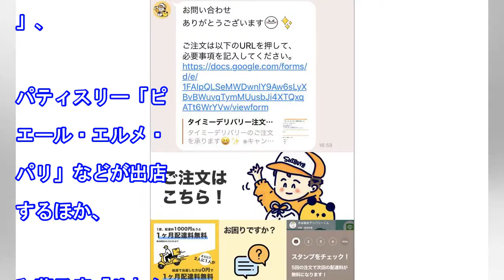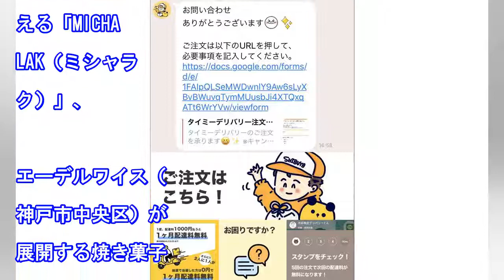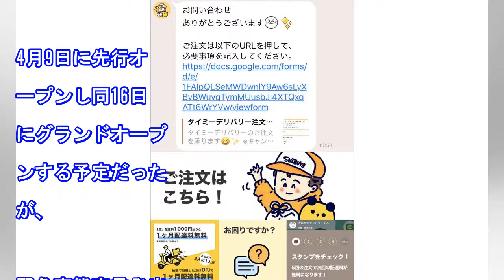渋谷ヒカリエ・ShinQsに新生「東横のれん街」 地下2フロアに105店（みんなの経済新聞ネットワーク）｜ｄメニューニュース